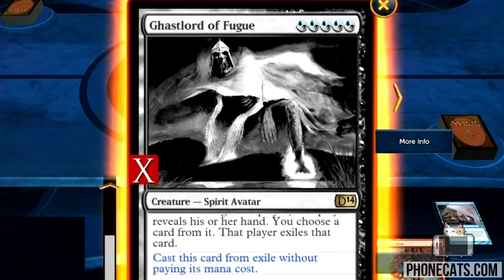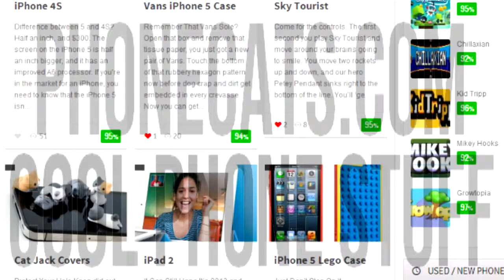Magic 2014 DOTP: Dodge and Burn VS Dimir